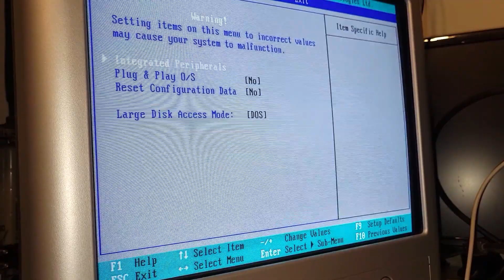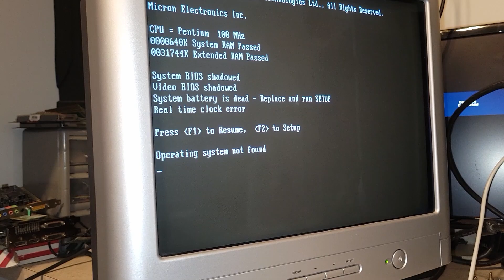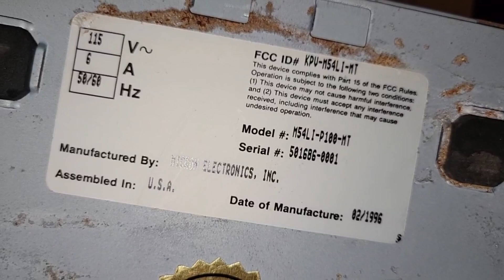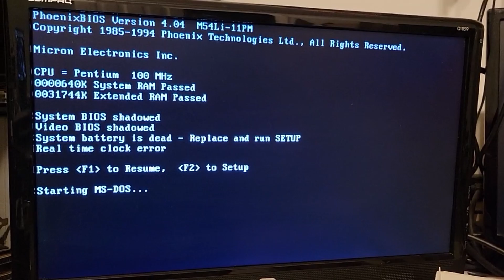2 Barn Find Micron PC's from the mid 90's PART 1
I had seen these in a barn a few years ago and asked about them, but time went by and had forgot all about them when they were dropped off out of the blue a couple months ago. I had a rain day off from work so I finally get to take a look!  In this video I take a look at both, and try to figure out what works and what does not, hoping to get 1 to boot. There will be a part 2 as soon as parts come in for the RTC battery and I have a chance to modify it.